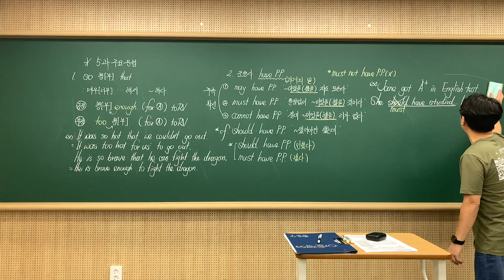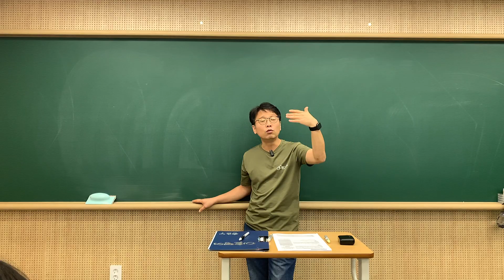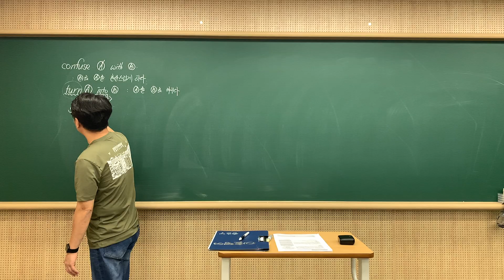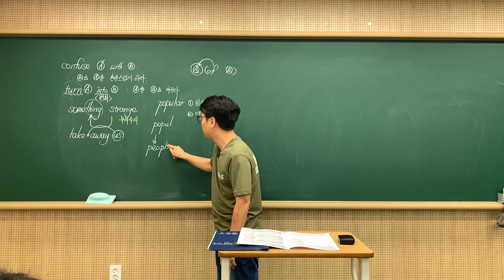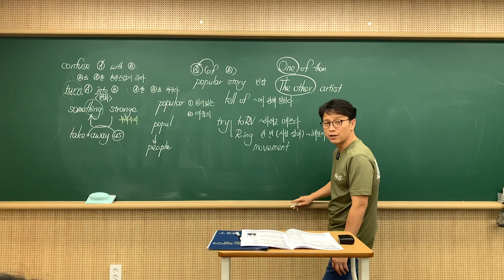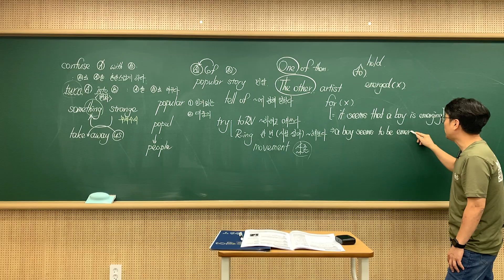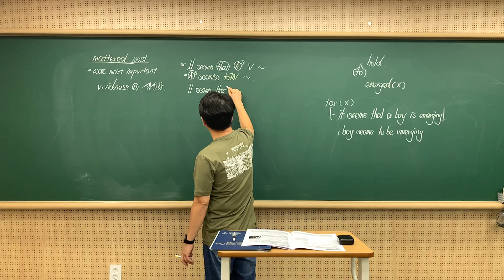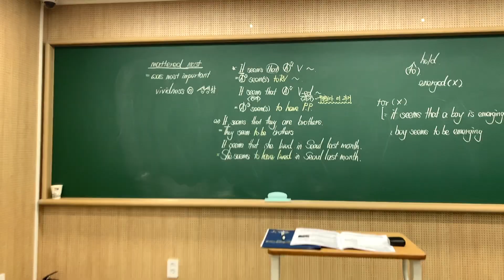9월 4일 보람고1 T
5과 본문1~2 설명